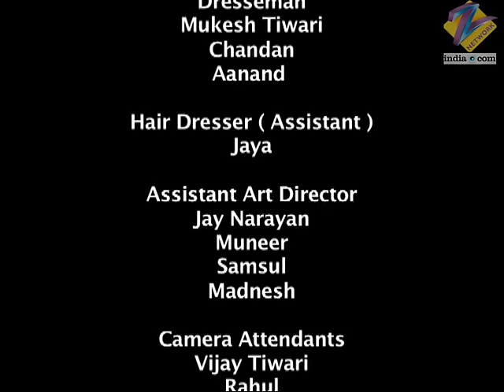Chhoti Bahu | Ep.233 | Dev ने भी लगायी हल्दी Radhika को | Full Episode | ZEE TV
Dev and Radhika talk at the temple. He tells his grandmother about her. Mrinalini complains about her life. Shastriji plans to get Vishaka married.